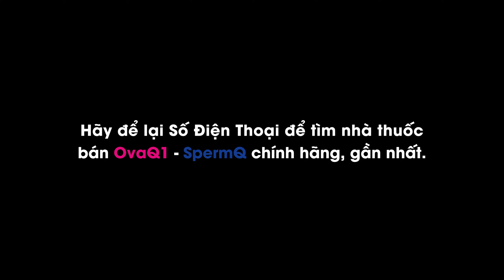Niềm Vui Sướng Tột Cùng Của Dược Sĩ Giúp Chính Bạn Mình Có Con Tự Nhiên Nhờ OvaQ1 SpermQ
Nhà thuốc Lê Hải đã giúp chính người bạn của mình có con tự nhiên. Lắng nghe chia sẻ của nhà thuốc về bộ đôi OvaQ1, SpermQ đã giúp rất nhiều cặp vợ chồng có bé thành công.

Xem thêm các thông tin khác về OvaQ1, SpermQ
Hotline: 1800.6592